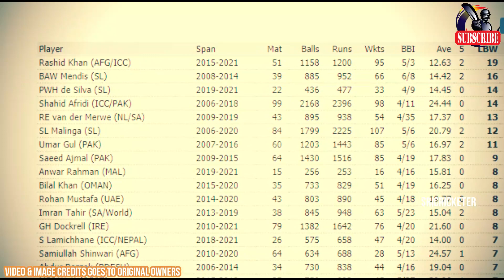වනිඳු හසරංග මෙතෙක් ක්‍රිකට් පිටියේ තැබූ වාර්තා 5ක් | Top 5 Records Held By Wanindu Hasaranga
Top 5 Records Held By Wanindu Hasaranga in International Cricket.

Pinnaduwage Wanindu Hasaranga de Silva is a professional Sri Lankan cricketer who plays for the national team in all three formats of the game. His elder brother, Chaturanga de Silva, has also represented the national team.

👉👉IMPORTANT👈👈
The original rights to these video clips are belong to cricket boards and broadcasting TV channels. I've use these clip to bring something enjoyable and unique content to cricket fans around the world. I've work very hard to edit these videos.

That's something right?😋 SUBSRIBE to JOIN